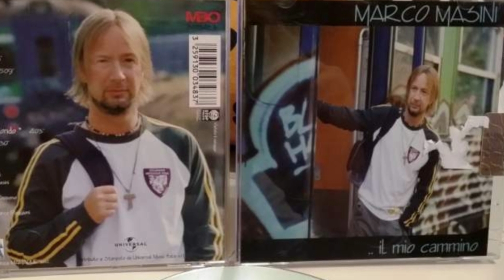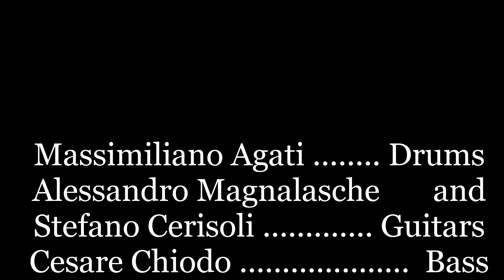MARCO MASINI in concerto ZURIGO 2018 por Fran Pahino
Resumen del concierto del día 21 de Octubre del 2018 en la ciudad Suiza de Zürich visto desde muy cerca en la Sala Klaufeuten.

Un recuerdo de una noche de música y bellas canciones